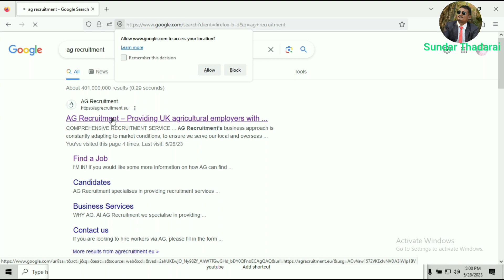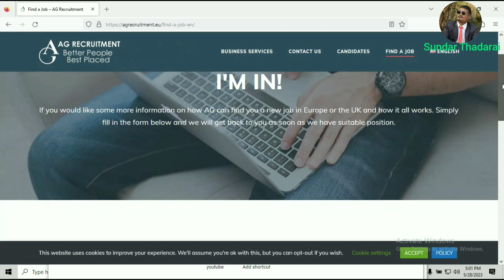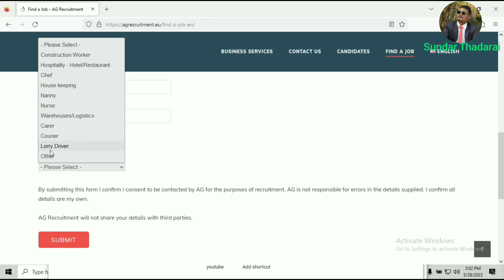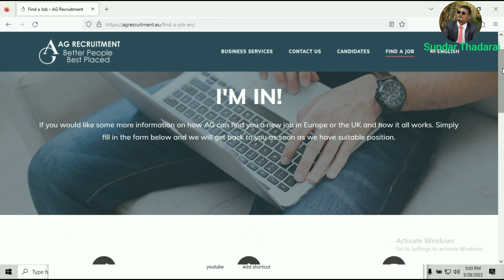UK permanent work visa कसरी Apply गर्ने |AG requirement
How to Apply UK permanent work visa|AG requirement|UK Visa